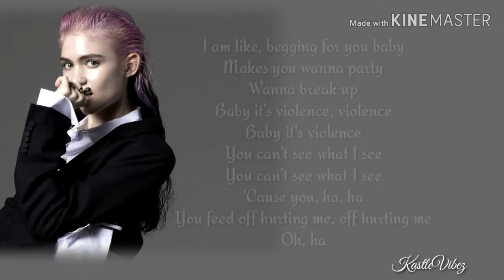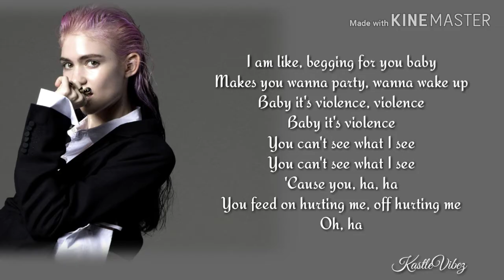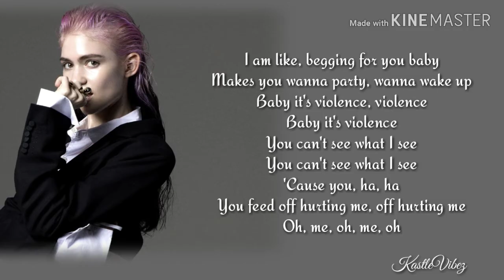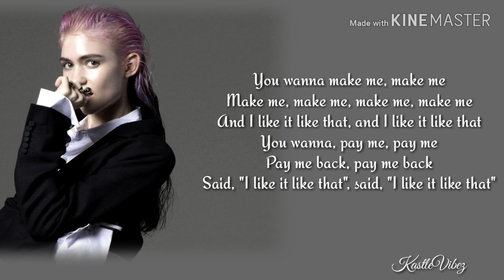Grimes & i_o - Violence (Lyrics)